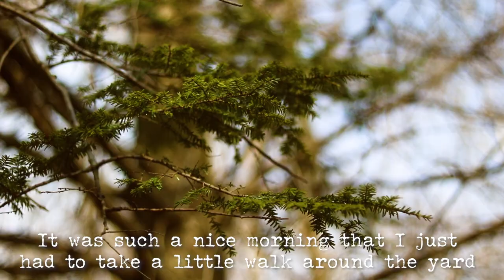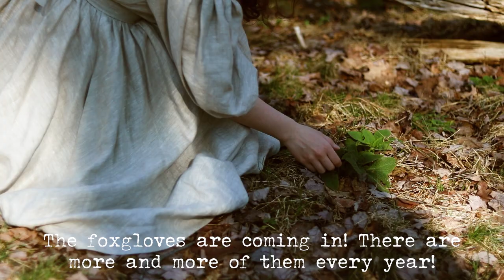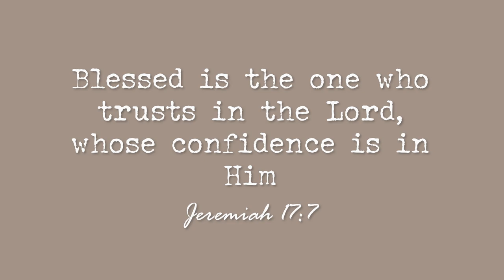Slow Living Vlog | Making a Quiche, Taking a Walk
Spinach & Onion Quiche

225 g (8oz) plain flour plus extra for rolling

100 g (4oz or 1 stick) butter chilled cut into cubes

3 - 5 tbsp cold water

6 eggs

1 1/2 cup of milk

1 small onion

1 1/2 cup spinach

1 1/2 cup shredded cheese

Directions

1.Preheat the oven to 350 degrees F.

2. Make the pastry: Place the 225g (8oz)flour, 1 stick of diced butter into bowl and rub in the fat with your finger tips until the mixture resembles bread crumbs.

3.Make a well in the center and add the water, a little at a time.  Mix until it forms a dough.  You may not need all of the water.  Bring the dough together with your hands and shape into a ball and flatten into a disc.  Wrap in cling film and place into the fridge for 30 minutes to chill.

4. Roll out pastry and put into standard quiche or pie dish. Leave in the fridge for 20 minutes before blind baking. ( this chills the butter again to help keep the pastry flaky when baking)

5. Pre-bake the pie crust for 20 minutes (Use pie weights or dry beans or rice on top of parchment paper to keep the crust from shrinking.)

6. After the 20 minutes, remove the pie, weights and parchment paper. Bake for an additional 10 minutes.

7. Meanwhile prepare the filling. Chop the  onion and spinach and cook on medium heat until onions are translucent and the spinach has wilted. This will help take some of the moisture out so the pastry wont get soggy.

8. Combine eggs, milk, and salt and whisk until frothy.

9. Put your spinach and onion mixture into the pie crust followed by your cheese. Pour the egg mixture on top.

10.Bake for 45-55 minutes until the egg is set (slightly jiggly in the center is good)

11. Allow to chill for a minimum of 20 minutes to set further. (I prefer lukewarm or cold, its delicious the next day for breakfast straight from the fridge)

Time Stamps

00:00 Preview

0:16 Morning Walk

1:58 Making a Quiche